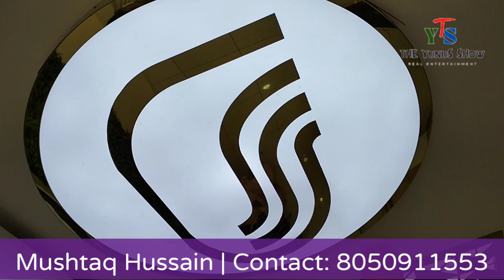Best Interior Designer| Mushtaq Hussain| DMM Engineering & Builders| TYS Sindhanur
For Interior Designing for your shop and houses
Mushtaq Hussain
DMM Enginnering & Builders
Sindhanur

The Yunus Show youtube channel is created for Hunting the talent from various field, it is created for entertaining the people, and we have some interviews and also showing & discuss some social issues, public interaction...etc.

Many other good things is going to happening in this channel.

Shows like:
1) Dancing competitions
2) Singing Competition
3) Cooking Competition and many other...
4) Covering some public issues.
5) Social awareness programs
6) Interviews and interactions
7) Short films and lot of entertainment.